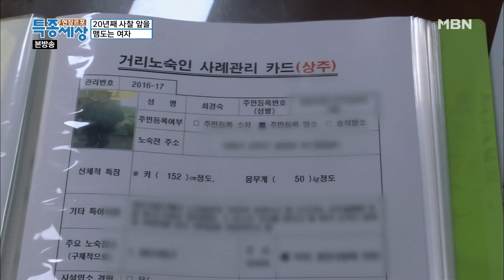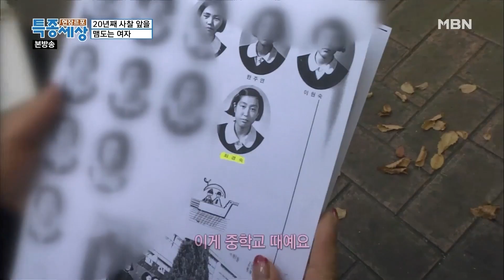[특종세상][289-2] 20년째 사찰 앞을 맴도는 여자의 진짜 정체는?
특종세상 289회 170922  방송